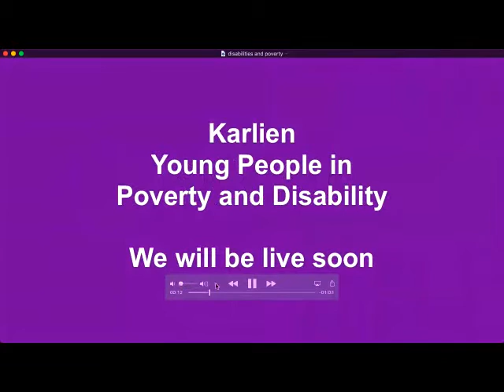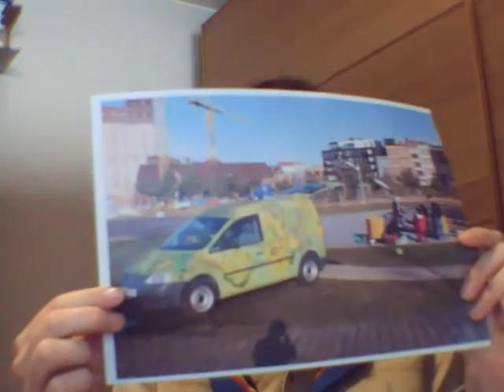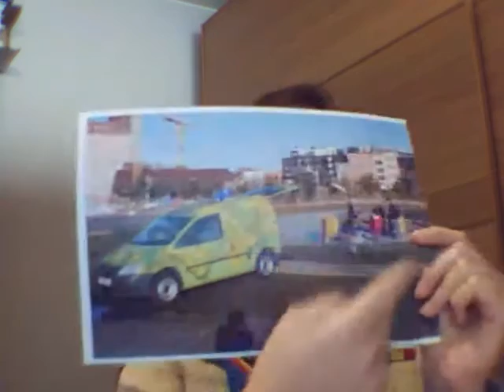Young people in poverty and disability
This campfires took place during the 2016 JOTAJOTI
Karlien is a volunteer leader in Belgium who helps to promote Scouting for young people with disabilities and reaches out to those living in poverty. She will talk about the open camp where children from disadvantaged backgrounds are given the opportunity to experience a Scout Camp.